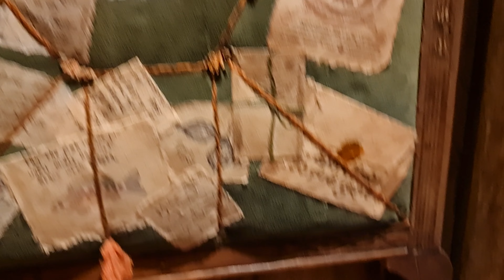Hobbiton Movie Set NZ 2024 02 YT